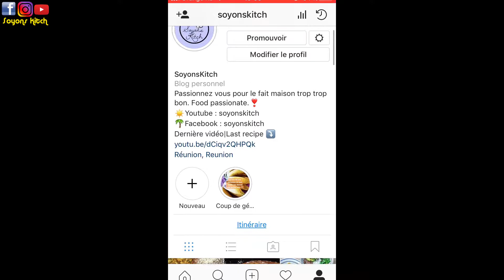Gaufres banane sans œuf | Gaufres végétariennes | SoyonsKitch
Merci beaucoup d'avoir cliqué sur cette recette qui je l'espère sera idéale pour vous. L'expérience culinaire vous plait ?
On ne perd pas les fondamentaux : simplicité, amour, efficacité !
Régalez vous avec cette recette de gaufre à la banane sans œuf ! C'est simple à souhait, et moelleux !
Comme c'est une recette sans œuf, on parle de recette vegan c'est ça ?

J'espère que vous prenez autant de plaisir à visionner que j'en prend à faire ces vidéos ♥

On préfère ça en HD
(Je film avec mon smartphone, mon Iphone SE)

Tous les compléments de la vidéo et les explications sont à retrouver sur facebook. Vous pourrez y trouver le détail de la recette et la comprendre pas à pas au fil des jours.

Facebook/Instagram/Instagram perso : SoyonsKitch/SoyonsKitch/Niggazsmile

Merci pour votre intérêt les amis !

Tu kitch toi ? ♥